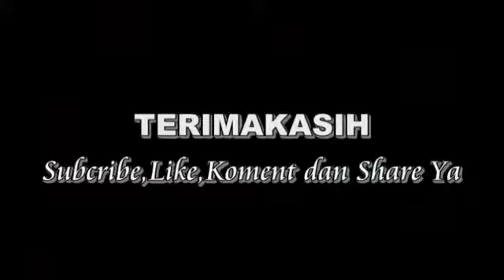Edan turun versi ayam